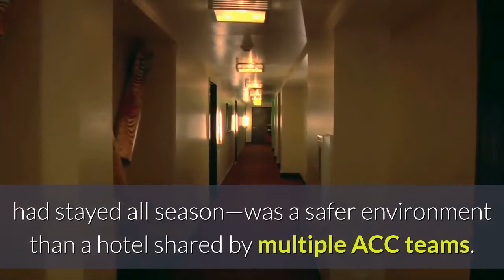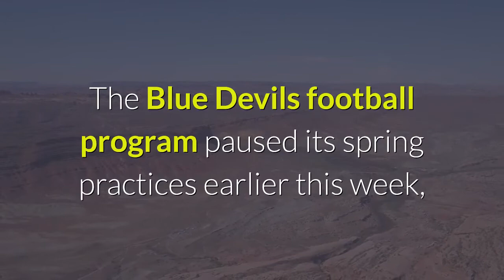Duke Forfeit a Harsh Reminder of COVID 19's Tourney Loom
For the second straight year, Duke’s men's basketball season ends in victory and dejection. Usually, a team that wins its last game has captured a championship of some sort. That’s not the case for the bedeviled Blue Devils. They finished last season with a victory over North Carolina and then never got to play in the Atlantic Coast Conference tournament when the sport shut down on March 12, 2020. This time around, a day short of that bitter anniversary, a positive COVID-19 test knocked them out of the ACC tourney on the day they were supposed to play Florida State. Athletic director Kevin White subsequently announced that Duke’s season is over. The Devils looked good in winning their first two games in Greensboro, over Boston College and Louisville. That revived slim NCAA tournament bubble hopes, though they realistically needed to beat the Seminoles Thursday to make the field. They never got the chance. It’s a brutal blow to the team. Coach Mike Krzyzewski said in a statement that this was Duke’s first positive COVID-19 test of the season, and clearly the timing could not have been worse. It’s one thing to simply not be good enough—this team had been pretty bad, going 11–11 in the regular season—but to have a second consecutive season snatched away prematurely by the virus is rough.“We are disappointed we cannot keep fighting together as a group after two outstanding days in Greensboro,” Krzyzewski said in the school statement. “This season was a challenge for every team across the country and as we have seen over and over, this global pandemic is very cruel and is not yet over. As many safeguards as we implemented, no one is immune to this terrible virus.”The school can second-guess its own ACC tourney plan, which backfired badly. Duke had been commuting the 50 miles each day between its campus in Durham and the Greensboro Coliseum, believing that the Washington Duke Inn—where the team had stayed all season—was a safer environment than a hotel shared by multiple ACC teams. But as the Durham Herald-Sun reported, the Duke campus has seen a sharp rise in positive cases tied to fraternity and sorority activities. The Blue Devils football program paused its spring practices earlier this week, with 10 students in isolation.(This was a bleak Thursday for basketball brand names and the NCAA tournament. In addition to Duke calling off its season, Kentucky was eliminated from the Southeastern Conference tournament by Mississippi State, ending the Wildcats’ worst season since 1926–27. For the first time since 1976, there will be a Big Dance with neither Duke nor Kentucky.)There was immediate concern that Duke’s opponent Wednesday night, Louisville, might have been exposed as well. But in a statement Thursday, a Louisville statement said that all Tier I people involved with the team tested negative and that the school is “confident … that we will not experience any contact tracing that would affect our team.